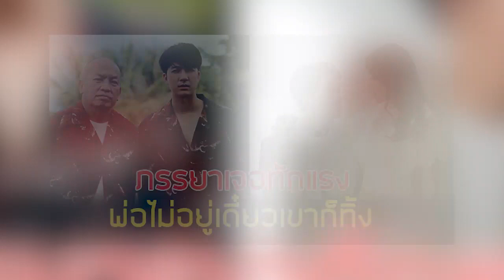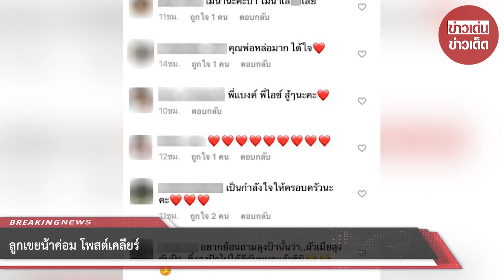ลูกเขยน้าค่อม โพสต์เคลียร์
ขอบคุณข้อมูล : @ bank_athigit
ขอขอบคุณข้อมูลจาก: